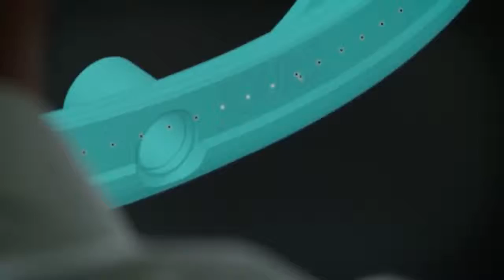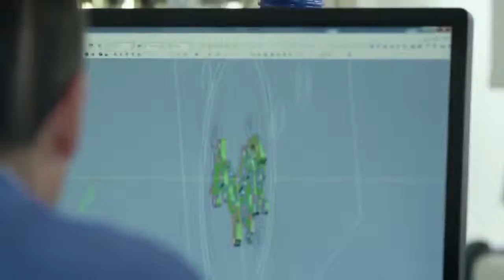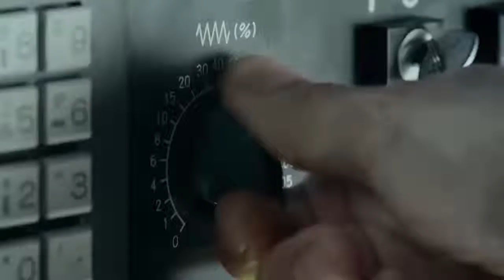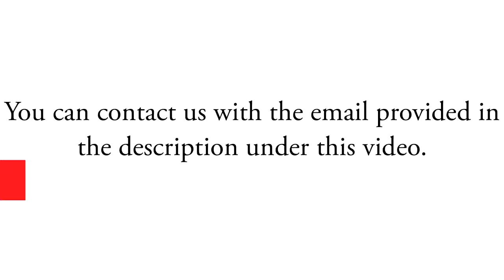How to make a watch for $2 5 million!!